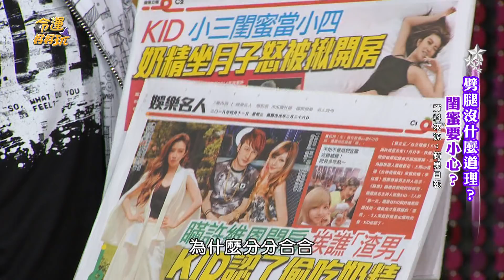【精華版】交往四年爆分手 KID認瞞著她偷吃